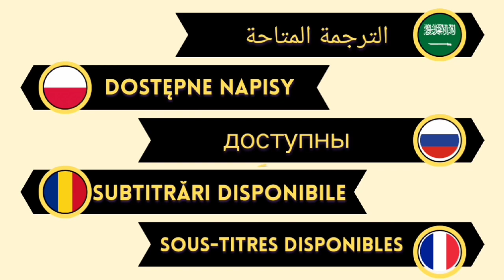Gökhan Alkan in new project !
The wounded heart series, broadcast on ATV screens, said goodbye to the screens in February with its 32nd episode... The series, which started to be broadcast in the last summer...

the series Kalp Yarasi will always be remembered thanks to the successful and harmonious partnership of Gökhan Alkan and Yağmur Tanrısevsin...

Fans of Gokhan Alkan were sad after the series finale, so here is a good news for the fans of Gokhan Alkan